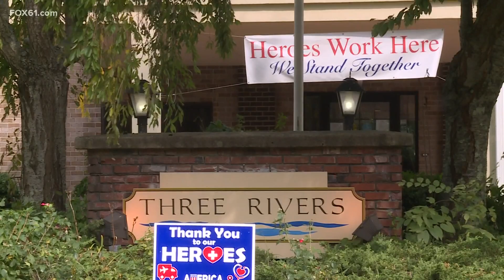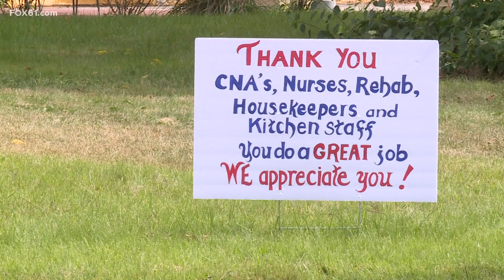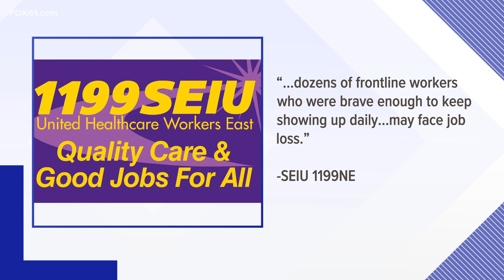COVID-positive nursing home residents being moved to East Hartford for recovery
The 53 residents are being relocated at a rate of about 10 people a day. The nursing home was closed on September 16.